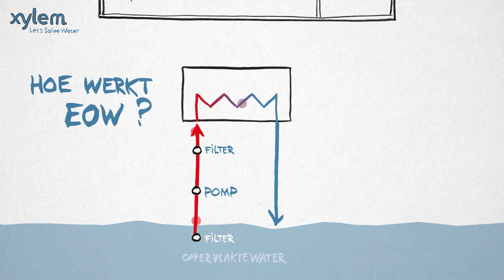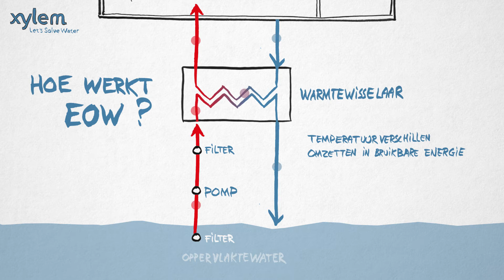Xylem Animatie - Energie uit oppervlaktewater (EOW): Wat is het en welke kansen biedt het?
Energie uit oppervlaktewater (EOW) kan naast zon- en windenergie een grote bijdrage leveren aan onze duurzaamheidsdoelstellingen. Uit onderzoek van Deltares en IF Technology naar de kansen voor energie uit oppervlaktewater is voortgekomen dat de inzet van energie uit oppervlaktewater in Nederland grote potentie heeft. Huidige installaties die warmte en koude onttrekken uit oppervlaktewater zijn vaak onderhouds- en storingsgevoelig.

Xylem heeft al meerdere componenten en systeemoplossingen geleverd voor duurzame energiesystemen. De opgedane kennis heeft Xylem gebundeld tot een optimale afstemming van componenten, waarmee prestaties gegarandeerd worden en onderhoud en storingen tot het verleden behoren.

Heeft u ook een specifieke duurzaamheidswens? Xylem biedt een turn-key oplossing die EOW toegankelijker maakt voor installateurs, boorbedrijven, exploitanten en eindgebruikers. Deze oplossing is zowel in de industrie en grotere utiliteit als in kleinere gebouwen toepasbaar.

Over Xylem
Wij zijn een toonaangevend bedrijf op het gebied van watertechnologie. We bieden oplossingen door innovatieve en slimme technologieën te ontwikkelen die kunnen voorzien in de wereldwijde behoeften op het gebied van (afval)water en energie.

In een wereld met steeds groter wordende uitdagingen op het gebied van water, biedt Xylem totaaloplossingen voor het verzamelen, transporteren, behandelen en hergebruiken van water. Onze uiterst efficiënte watertechnologieën, industriële pompen en digitale toepassingen gebruiken minder energie, verlagen de levenscycluskosten en bevorderen duurzaamheid.
Bezoek ons op voor meer informatie over onze producten en diensten.